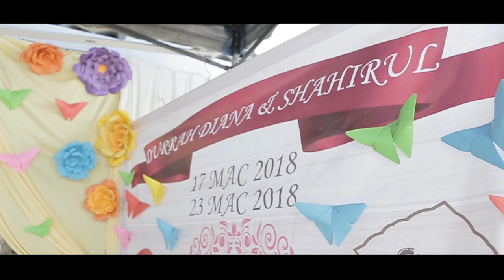Solemnization & Reception | Shahirul & Durrah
Raub 17&18 Mac 2018

Istikharah Cinta